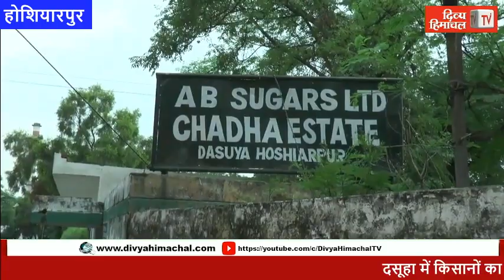गुड मॉर्निंग हिमाचल :23 जुलाई 2022 : अब तक की सभी ख़बरें।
HimachalNews:
divyahimachaltv
dhtv,tvnews
local news
divyahimachalgoodmorning
khabre ftafat
divyahimachalgoodafternoon